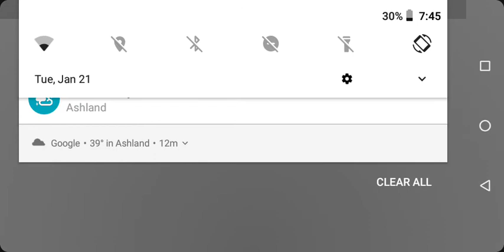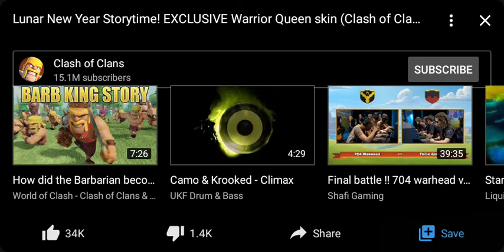youtube video #-EqpmRVGDFM